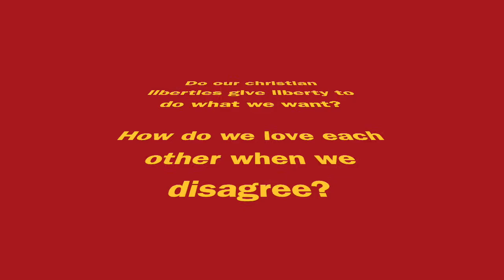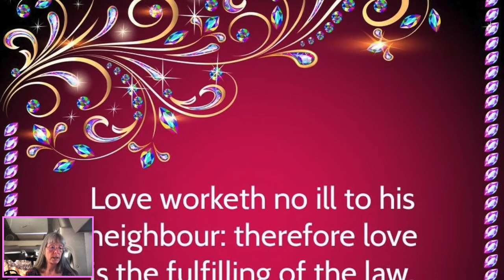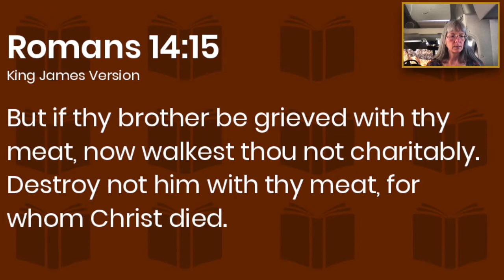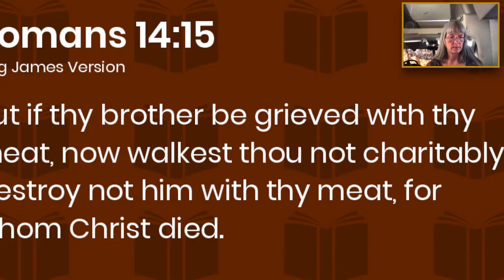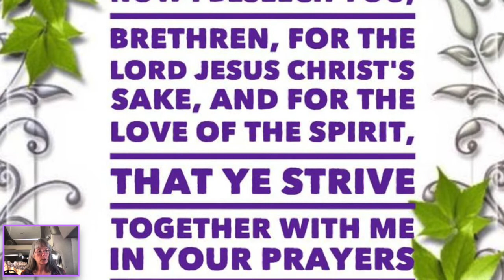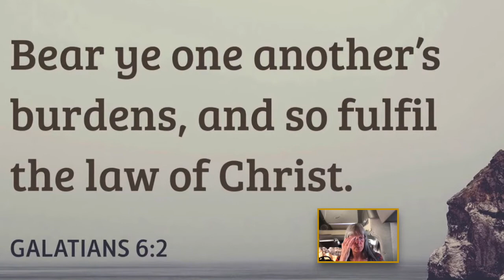Fruity Bites Love Series, Episode 3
"Fruity Bites" is a new Tea Time Treasures (TTT) series. It is a shorter but deeper study into the true meaning of the Fruits of the Spirit.  How are we to "walk in the spirit" as Galatians 5:25 says if we don't know how?  To walk means to march in to keep step, to conform to virtue and piety, to walk orderly.  These short studies will hopefully move us to enjoy the true flavor of these fruits so that we can carry that sweet scent of that ripened fruit naturally has in order to invite positive attention.

There is too much fake love going around.  What are we truely thinking?  Our motives for showing or demonstrating love are important.  Eventially our motives come out in our actions.    Sincere love is real.   It requires selflessness and nothing in return.   He set before us a great example of proven action and shared His given power to His followers empowering us to be great shedders of His love.

I pray you enjoy sinking your teeth into the goodness of what these studies will offer.  Scriptures include Romans 12.9; 13:10; 14:15; 15:30.

Category
Nonprofits & Activism